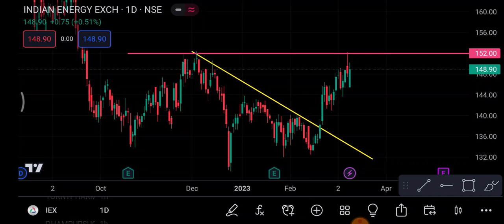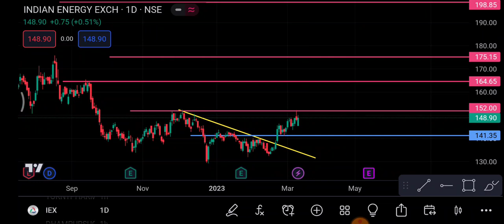IEX share break out || IEX Share price today news|| IEX share latest news